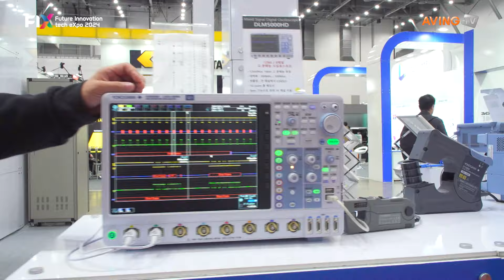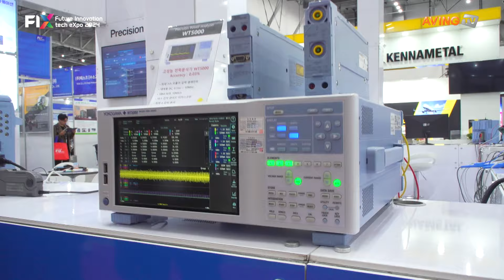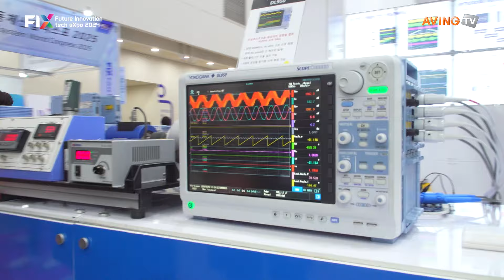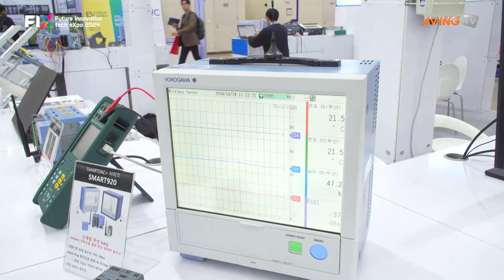한국요꼬가와전기, 고성능 전력분석기 소개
한국요꼬가와전기는 지난 10월 23일(수)부터 26일(토)까지 4일간 엑스코에서 개최된 ‘2024 미래혁신기술박람회(Future Innovation tech eXpo 2024, FIX 2024)’에 참가했다.

한편, FIX 2024는 ▲모빌리티, 로봇, AI(인공지능), 스타트업 등 전문 전시회와 ▲혁신기술 분야별 컨퍼런스, ▲구매·수출상담회 등 비즈니스 프로그램, ▲모빌리티 시승 행사 등 시민 체험존으로 구성됐다. 2024 대한민국 미래모빌리티엑스포가 열린 엑스코 동관에서는 UAM, 자율주행, 2차전지, 부품, 서비스 등의 기술혁신 트렌드를 선보였다.

2024 대한민국 ICT융합 엑스포에는 인공지능(AI), 빅데이터, 블록체인, ICT, 메타버스 기술이 전시됐다. 이와 함께 올해 열세 번째 열린 대구국제로봇산업전에서는 산업용 로봇, 휴머노이드 로봇, 서비스 로봇, 부품·서비스 산업의 디지털 전환과 고도화된 로봇 솔루션을 선보였다. 아울러, ‘스타트업 아레나(스타트업 전문 전시회)’를 새롭게 개최해 삼성 C-Lab, Plug and Play 등 스타트업 육성 전문가들과 스타트업의 만남을 주선했다.